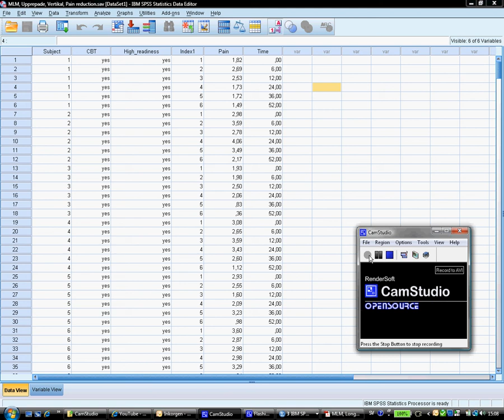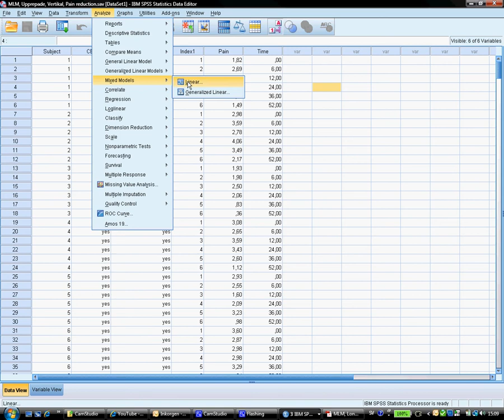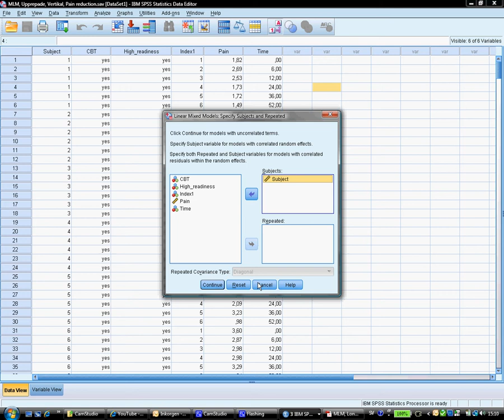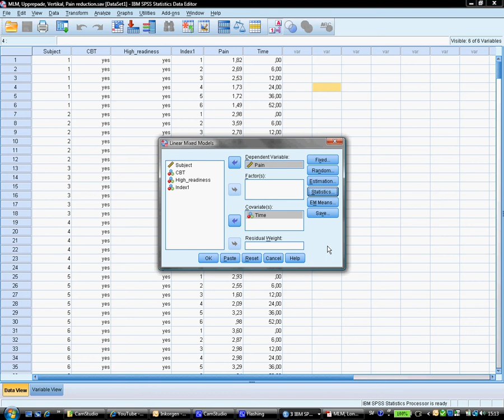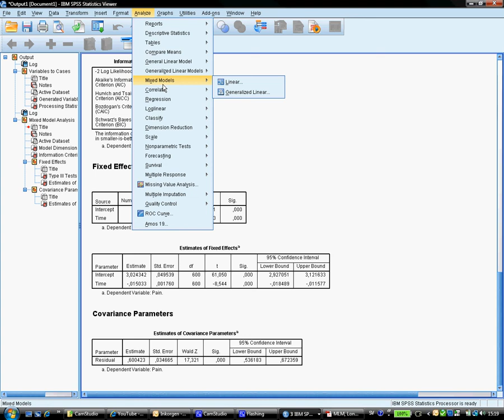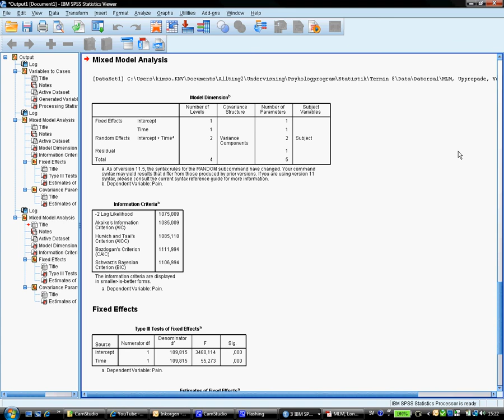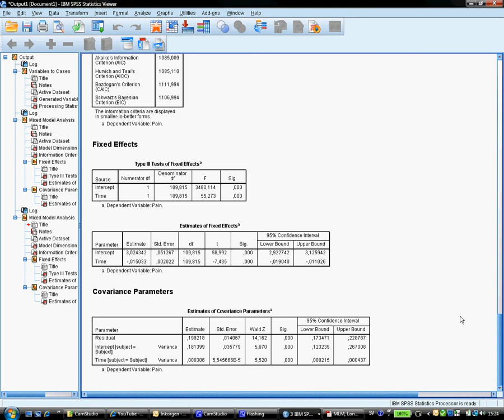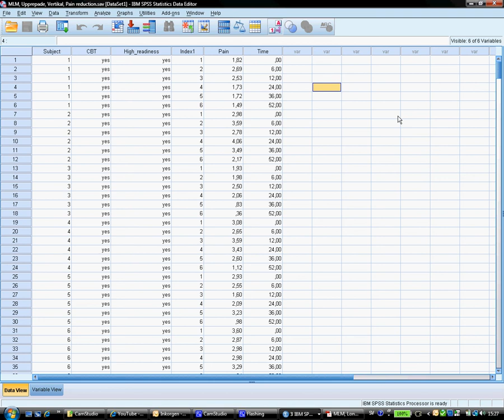SPSS, MLM (LMM), Del E, Upprepade, Random effect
Visar hur man analyserar och tolkar en random effect av tid, vid upprepade mätningar, med Multilevel Modeling (Linear Mixed Model) i SPSS.